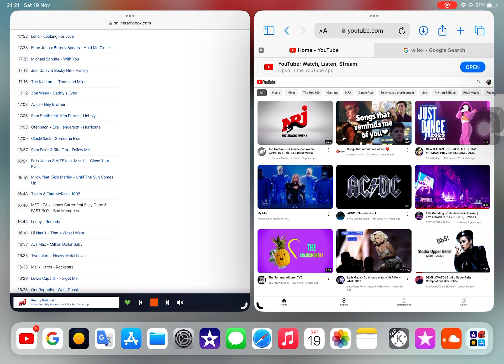Rosa Linn - Snap (Energy Power Intros) (Wait For NRJ France)